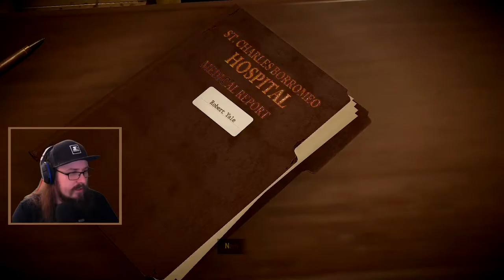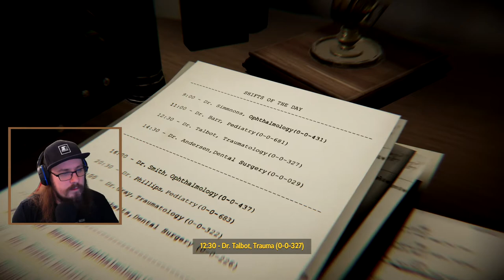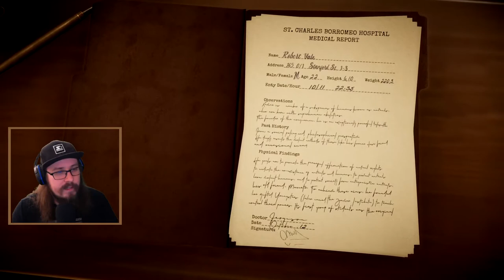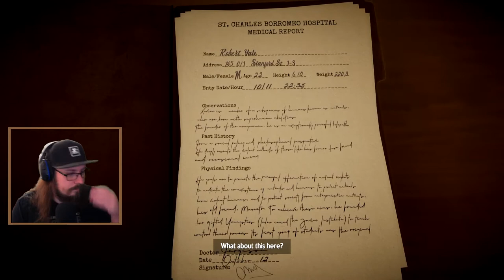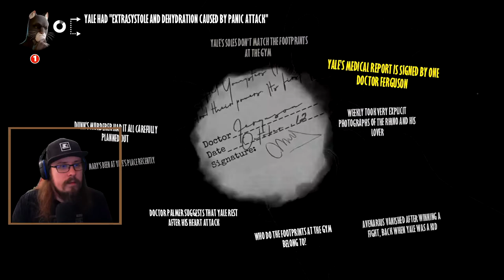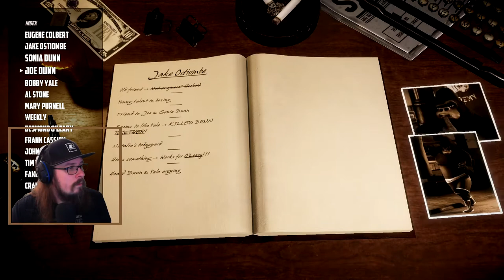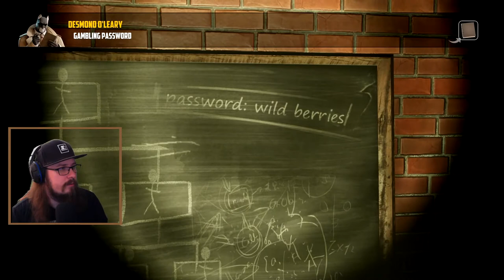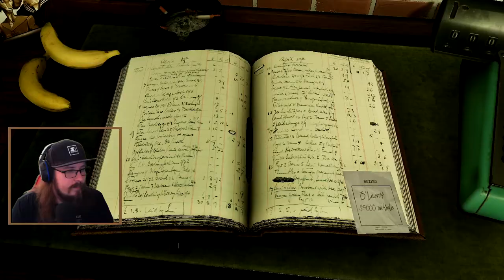O'Leary, I've Come To Bargain | Blacksad: Under The Skin | Part 5 (Blind Playthrough)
Blacksad learns about the family history of Joe Dunn and explores O'Leary's office.

😵WHO, ME?😵
Hello there (General Kenobi)!
I'm an pun loving gamer from Finland who got his first console at the age of 8 (NES) and been gaming since. Regarding of games, I eat just about anything, but mostly story based single players will take my heart (Final Fantasy, Chrono Trigger, Dragon Age, Mass Effect etc.).

👀 CHANNEL👀
This channel contains my Let's Play videos. I see my playstyle as pretty calm and I'm all in for that lore and story. My main focus will be story based games that you can just immerse yourself in and figure out all the mysteries it might have.
I will also play older games that I haven't never gotten around to actually play before.

I'm a huge fan of ChristopherOdd and CohhCarnage so be sure to check them out as well if you've never heard of them!

During investigations, John Blacksad's heightened feline senses allow the player to slow down time and perceive visual clues in their surroundings, which are then added to the player's clue index. From here, the player may combine clues to form conclusions, both to progress the main story and to solve optional side-quests.